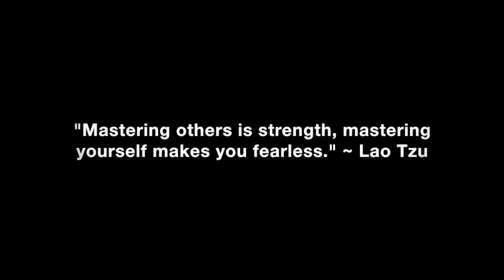The Painful Consequences Of Not Vetting Your Women Properly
How to avoid the painful consequences of not vetting your women properly when dating.

In this video coaching newsletter I discuss 3 different emails from 3 different viewers. The 1st email is from a viewer who is involved with a toxic ex who bounces back and forth between him and another previous boyfriend. The 2nd email is from a guy who keeps ignoring the reality of his toxic insecure ex and keeps trying to date her thinking she’s going to change. The 3rd email is from a guy who didn’t read my book 10-15 times like instructed, but cherry picked from it 3 years ago. He married a woman after only 6 months of dating and she is rude and bitchy all the time towards him because she doesn’t respect him. These are great emails that illustrate the painful consequences of failing to vet the women you date properly.